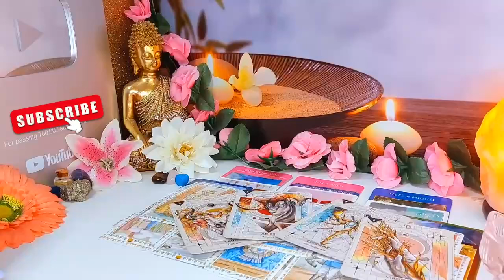SAGITTARIUS💎 MY MOTHER 😱 THIS PERSON THINKS ABOUT YOU WITHOUT STOP 💘 LOVE HOROSCOPE SEPTEMBER 2024